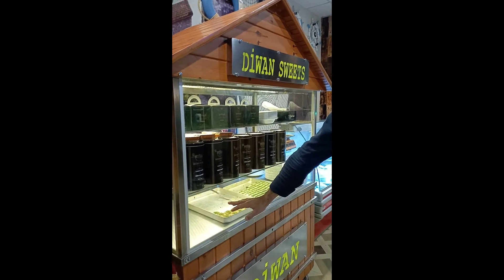Dinner and Turkish Coffee-Video 5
We enjoyed the food and coffee at Diwan Turkish as usual. Hope you enjoy it too.
Some pictures reference-google.